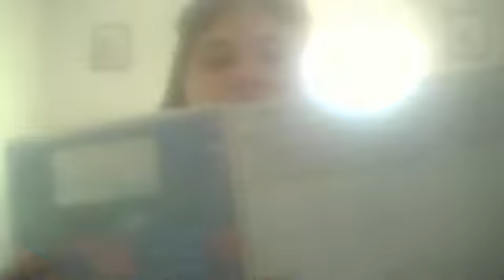smart shop scholarship redo